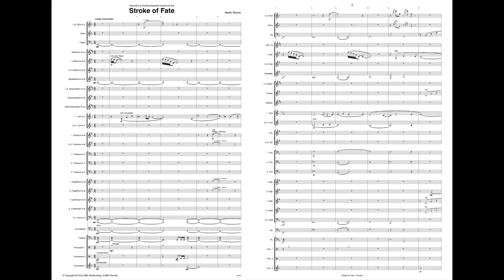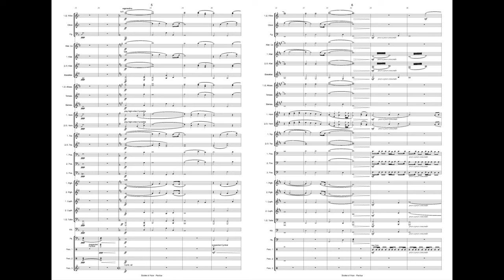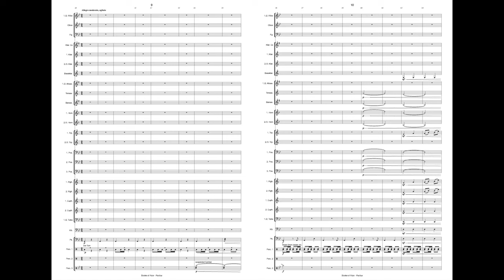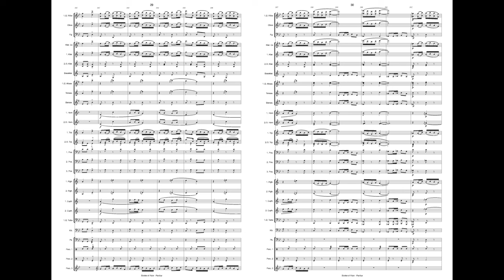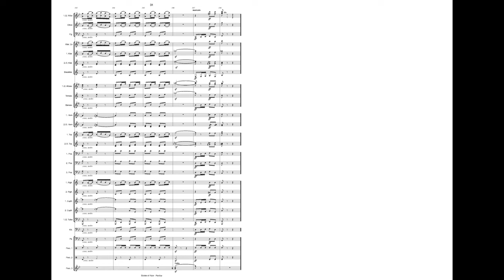STROKE OF FATE - Martin Rainer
Stroke of Fate – Ein Schicksalsschlag. Eine Geschichte über eine tragische Katastrophe, die Hoffnung danach, Zukunftsvisionen und Gedanken an frühere Zeiten. Das Werk besteht aus zwei Teilen:

Adagio lamentabile – (langsam, wehklagend)

Ein ruhiger Teil beschreibt am Anfang alles verlassene Ruinen und verwüstete Landschaften kurze Zeit nach der Katastrophe. Kurz darauf entfacht wieder Hoffnung die in einer großen Zukunftsvision, die bessere Zeiten vorhersagt, mündet. Die Komposition steigert sich hier vom leisesten Pianissimo bis hin zum majestätisch klingenden Forte.

Allegro moderato – (schnell)

Ein schneller Teil beschreibt die eigentliche Katastrophe. Zwei Themen werden gegenübergestellt die zum einen die Ahnungslosigkeit im Vorfeld und zum anderen die Verwüstung beschreiben. Dieser Teil ist angehaucht vom Stil der britannischen Volksmusik.

Pflichtliteratur für Konzertwertungen des ÖBV 2024/2025 - Stufe B